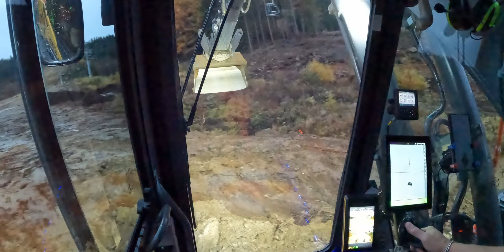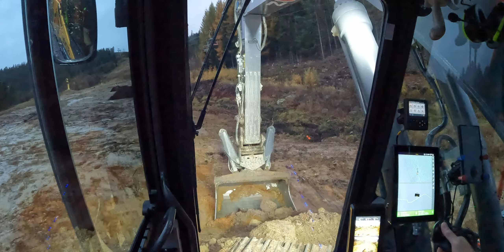Volvo EC350EL Ny Pist Branäs Ski center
Anläggning ny pist, nerfart, vid Mattestorp Branäs Sverige.
Construction of a new piste, downhill, at Mattestorp Branäs Sweden.